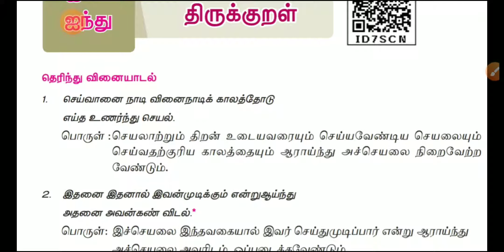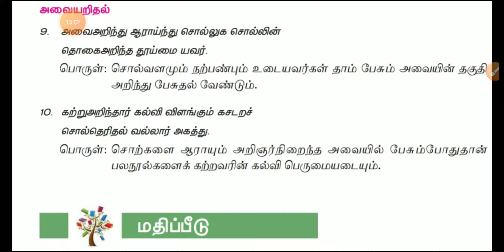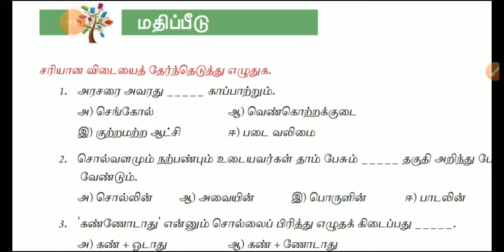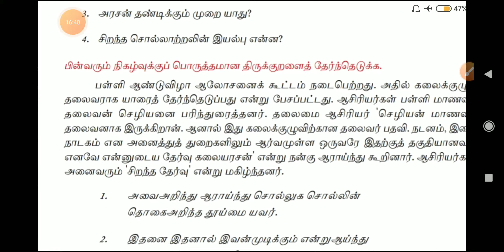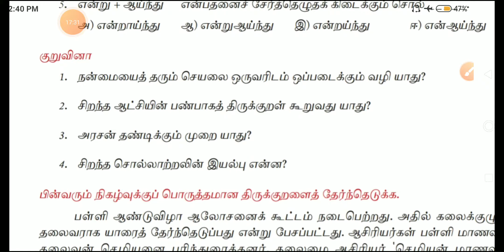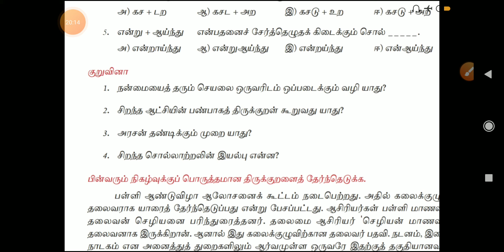8_ ஆம் வகுப்பு இயல் 5 திருக்குறள்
8_ ஆம் வகுப்பு இயல் 5 திருக்குறள்